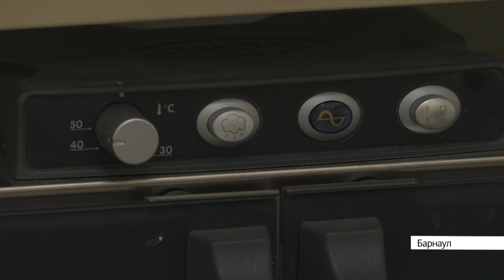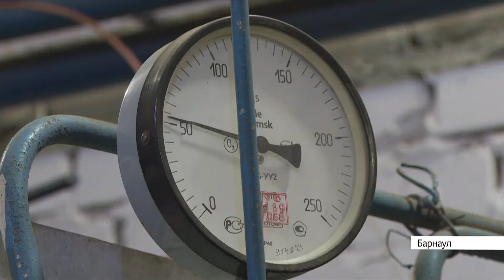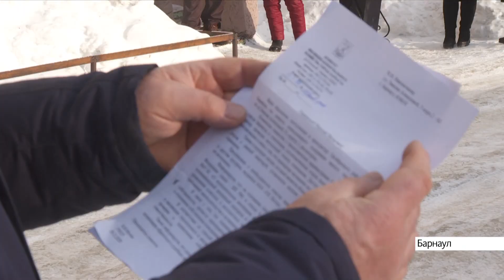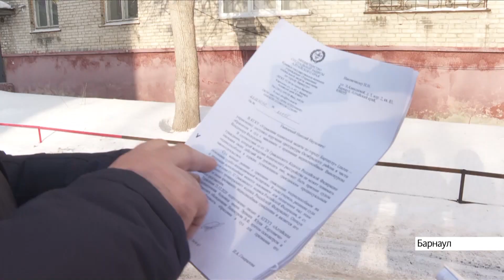Выпуск новостей в 13:00, 12 февраля 2021 года